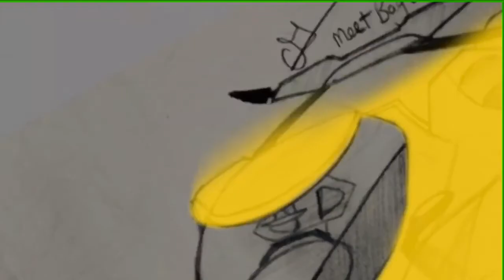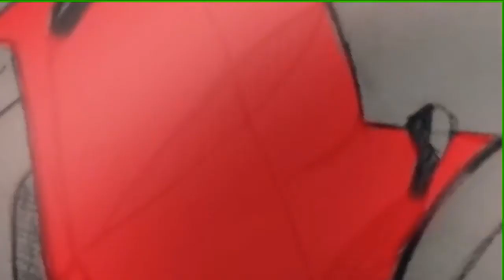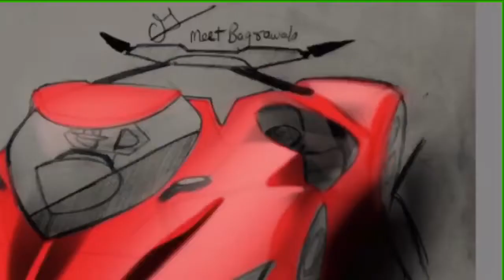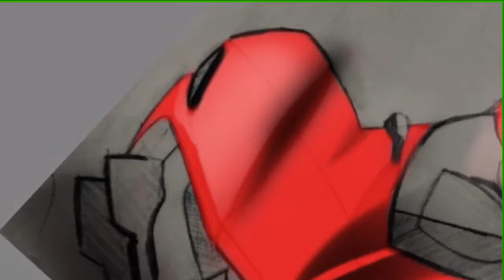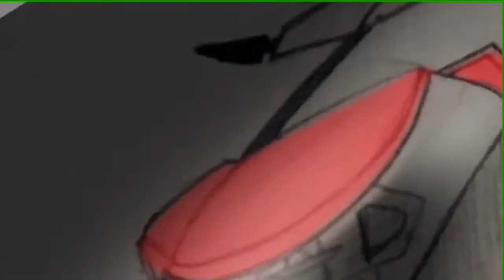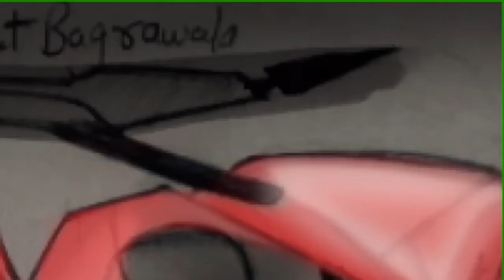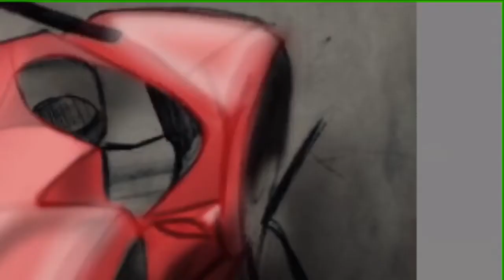How to render cars in Autodesk sketchbook in a simple way (for beginners).By:-MEET BAGRAWALA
The rendering of concept car in a simple way for beginners.
No need to have a PC or Mac book to render cars.
Just a smart phone and that’s it.
This rendering is done in Autodesk sketchbook by:-MEET BAGRAWALA